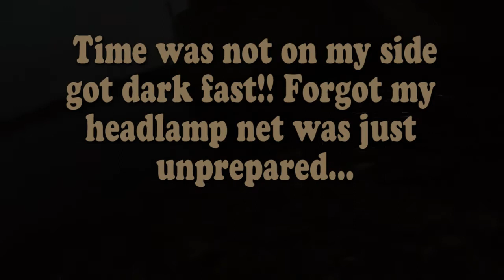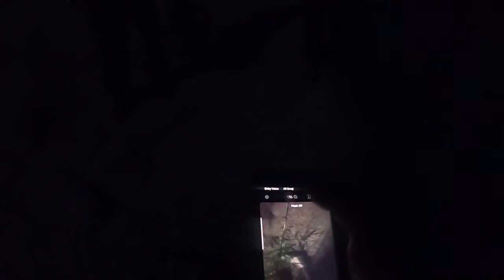Tiny jerkbait Megabass X-70 (BFS)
Welcome back or Thanks for tuning in to my channel. In this video, I used Lucky Craft Bevy Pop and Megabass Great Hunting 70sp Flatside to see what I could catch. As the evening slowly turned to night I aimed for walleyes. I had two hours of time to catch fish, but the saying is the bigger the bait the bigger fish!!

Buyers Guide:

Baits

Rod

Daiwa Triple B
Discontinued

Reel

Line